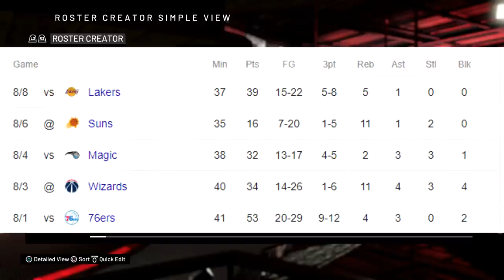LEGEND T.J. WARREN is OVERPOWERED on NBA 2K20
T.J. Warren is having the best stretch of his career in The Bubble, carrying the pacers with AMAZING SCORING performances. T.J. Warren Legend Build is UNSTOPPABLE on NBA 2K20.

PSN: Dignify2K